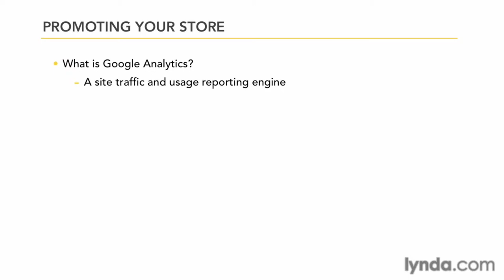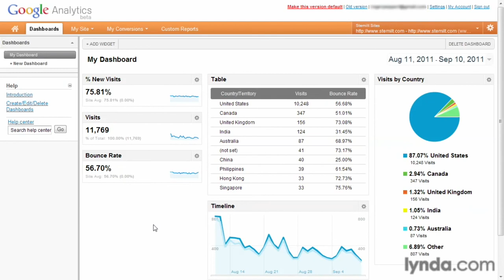Using Google Analytics ,ecommerce php framework,